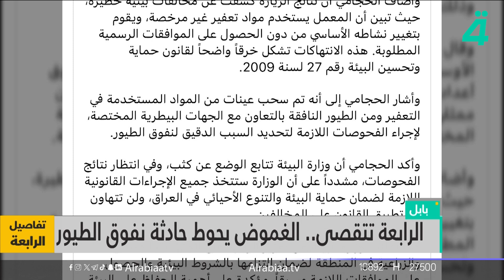(الرابعة) تتقصى.. الغموض يحوط حادثة نفوق الطيور في بابل